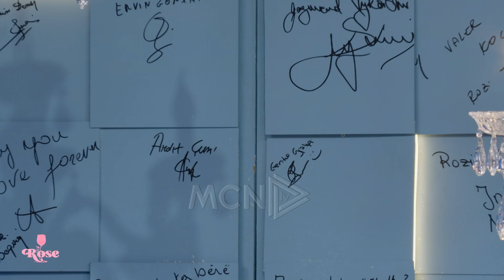Sany Dimitri në një intervistë ekskluzive në “Një Gotë Rose”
Talk show i pasdites.